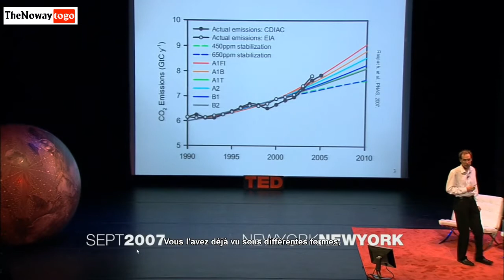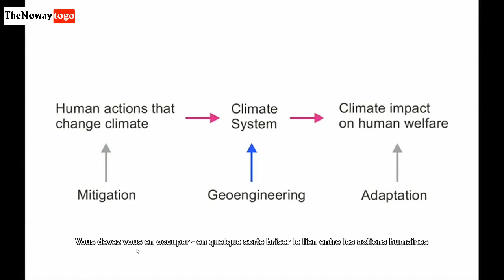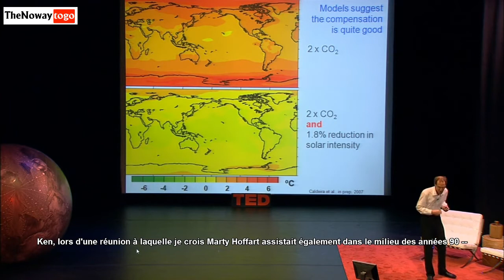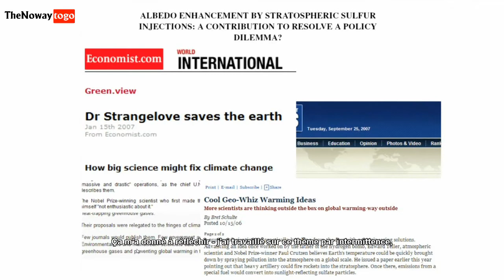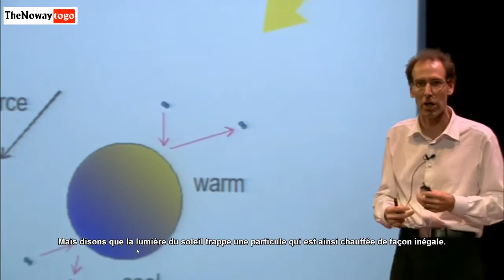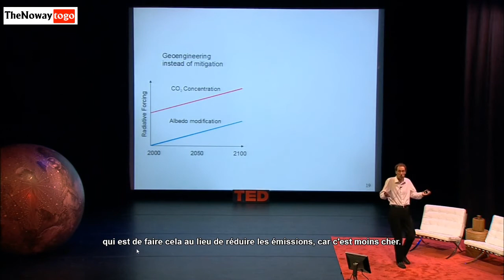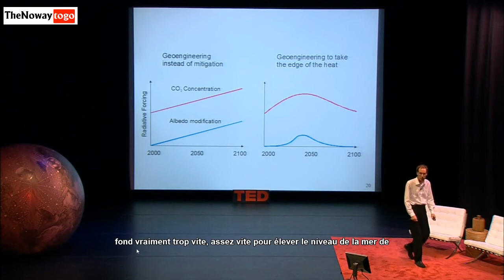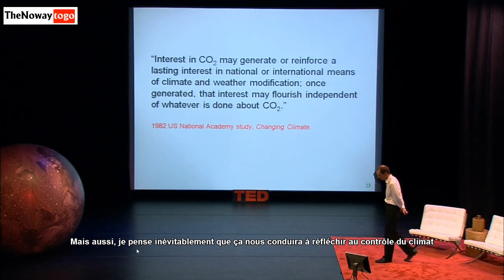Un Monde de Géo-Ingénierie par David Keith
Mr Keith doit prendre trop de caféine, le rythme est soutenu , mais le discours est enrichissant .
Lors d'une réunion de septembre 2007 au TED salon !